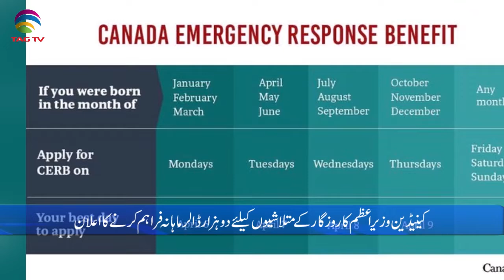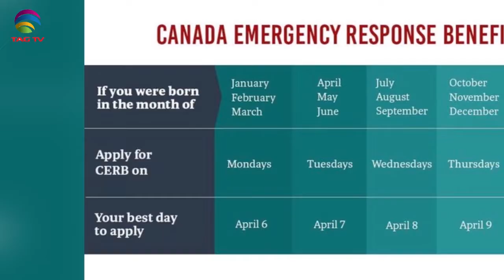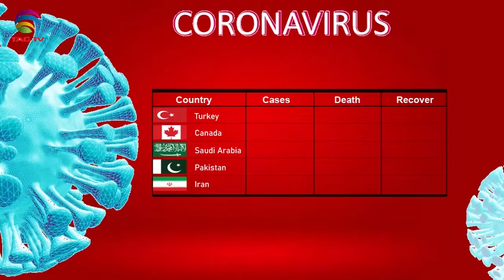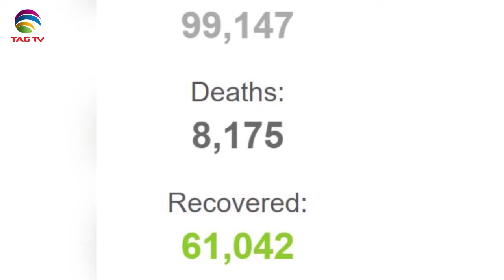Canadian & International News Bulletin Hindi/Urdu - June 16, 2020